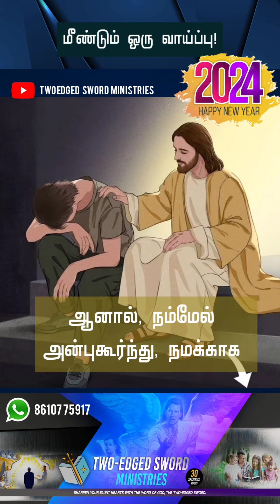மீண்டும் ஒரு வாய்ப்பு! | 2024 | Happy New Year | TWOEDGED SWORD MINISTRIES